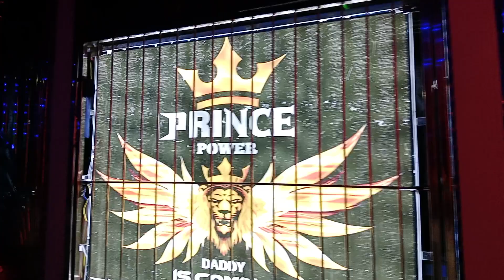DJ PRINCE POWER NEW SETUP !! FAST PROGRAM MARKONA RAVAN PODI UTHAVA !! DJ AMIT MIX EXCLUSIVE